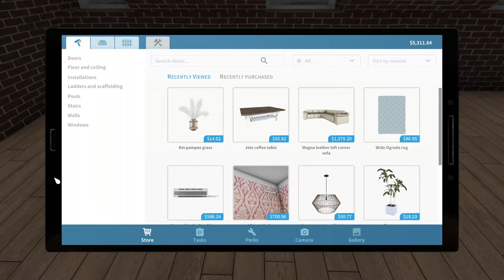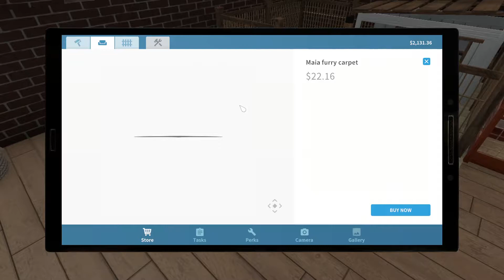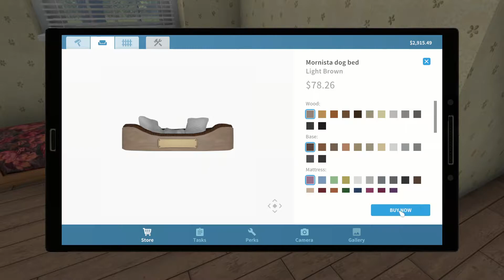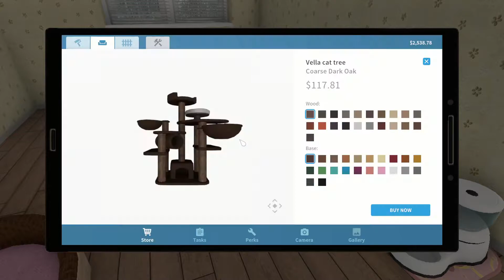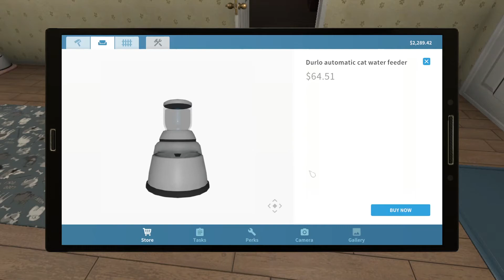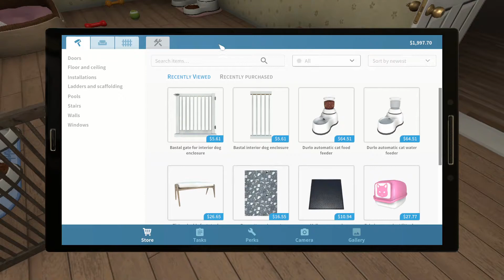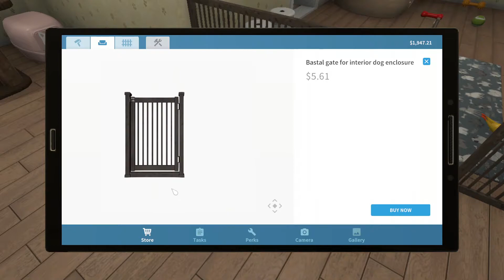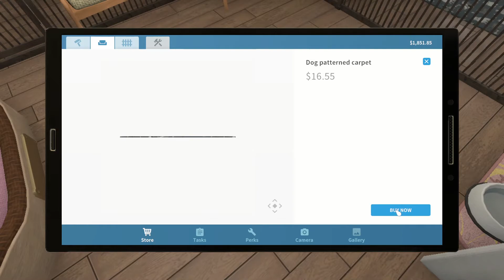House Flipper Pets The Animal Caretaker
Ep1 The Animal Caretaker